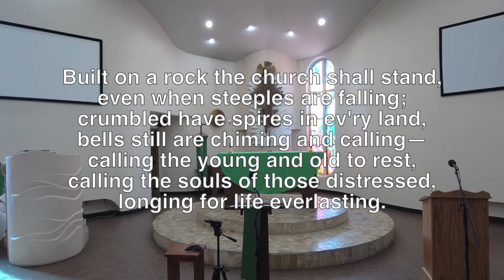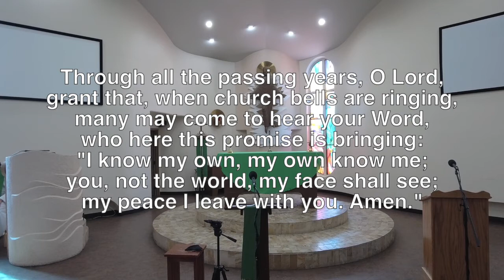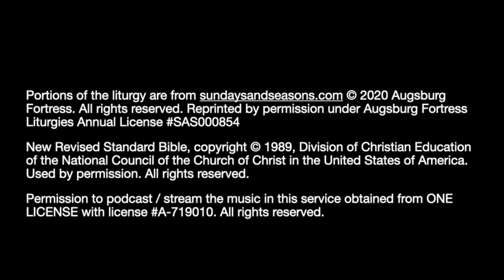Twelfth Sunday after Pentecost - August 23, 2020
This weekend is the Twelfth Sunday after Pentecost.

Readings: Isaiah 51:1-6; Psalm 138; Romans 12:1-8; Matthew 16:13-20

Hymns:
Prelude TFF 165 In the Morning When I Rise
ELW 576 We All Are One in Mission
ELW 652 Built on a Rock
ELW 643 We Are All One in Christ